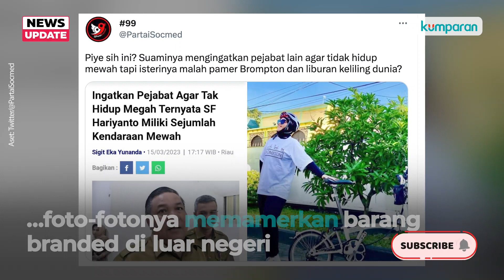Viral Istri Flexing Tas Branded, Sekda Riau Klarifikasi: Itu Tas KW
Adrias Hariyanto, istri Sekretaris Daerah (Sekda) Riau SF Hariyanto, menjadi bahan perbincangan warganet lantaran gaya hidup mewahnya. Namun, sang suami mengklarifikasi tas-tas istrinya adalah KW. Bagaimana  klarifikasi SF Hariyanto selengkapnya?
Simak informasi selengkapnya dalam video di atas.